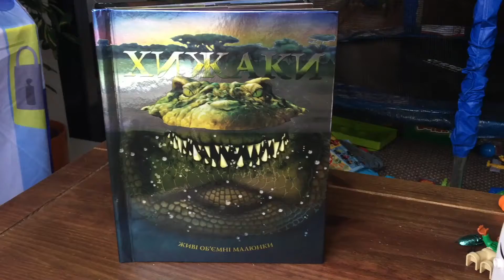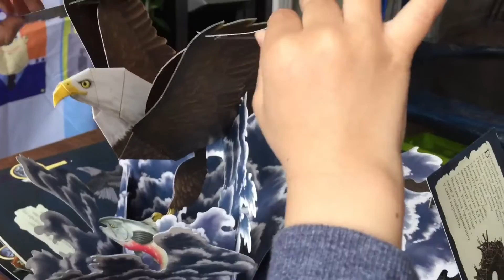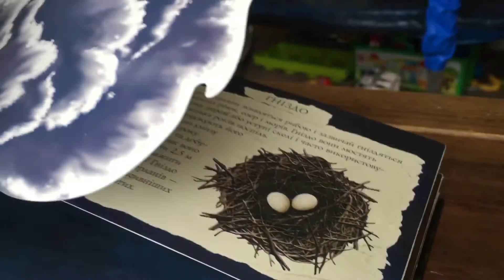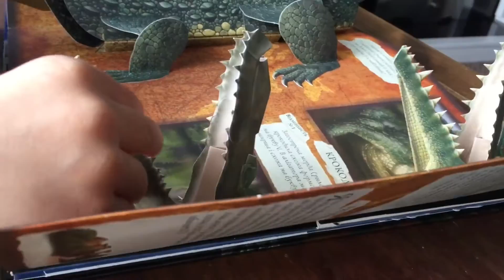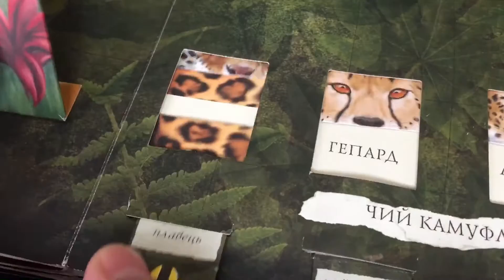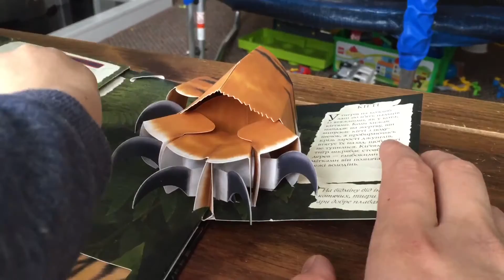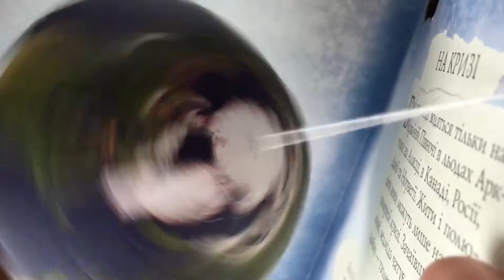Книга Хищников 3Д Модели Животные оживают на страницах книги Book About Wild Animals 3D Models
Книга Хищников. 3Д Модели животных. Животные оживают на страницах книги.

Book About Wild Animals. 3D Models. Animals come to life on the pages of the book.